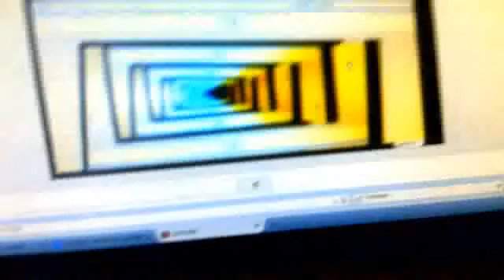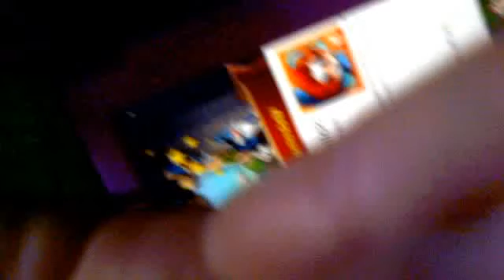je me fais mordre en direct mais je les chercher ...